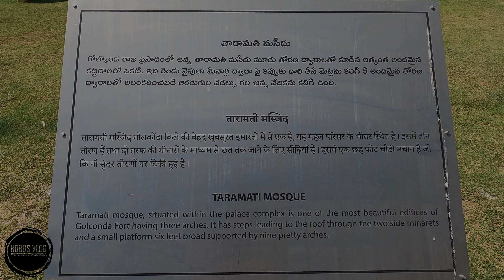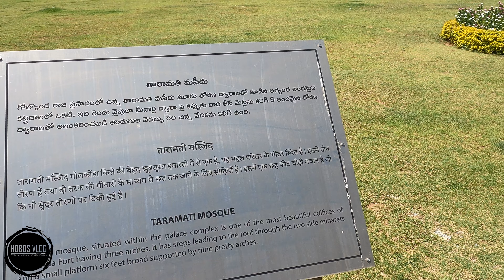Golkonda fort || acoustic wonder ||diamond capital || informative 4K video || Hyderabad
Golconda is a historic fortress and ruined city located in the western outskirts of Hyderabad, Telangana, India. in 1518, Sultan Quli of the Qutb Shahi Empire developed this fort and the city was declared the capital of the Golconda Sultanate.The fort finally fell into ruin in 1687 after an eight-month-long siege led to its fall at the hands of the Mughal emperor Aurangzeb, who ended the Qutb Shahi reign and took the last Golconda king, Abul Hassan Tana Shah.
Golconda is renowned for the diamonds found on the south-east at Kollur Mine. The Golconda fort used to have a vault where the famous Koh-i-Noor and Hope diamonds were once stored along with other diamonds. At that time, India had the only known diamond mines in the world.

Jiya Full Song | Gunday | Ranveer Singh, Priyanka Chopra | Arijit Singh | Sohail Sen | Irshad Kamil

👉 The information provided in this video is only true to the extent of our  knowledge of our research.

👉 If you like our videos please share them and let others get inspired to explore the beautiful world. 😍